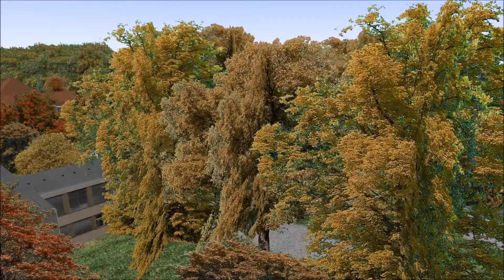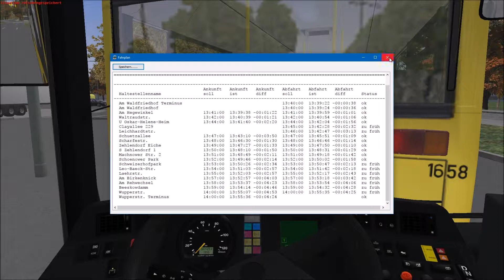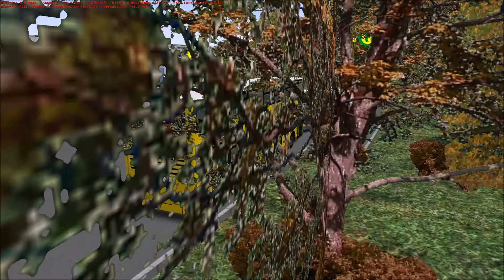OMSI 2 / #57 / Berlin X10 / Linie 285 / Waldfriedhof - Wupperstraße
Jaaa und damit Herzlich Willkommen zur  57. Folge Let´s Play OMSI 2! Ich hoffe euch gefällt das Video.
Euer Let´s Simu

Intro: Selfmade! ;)